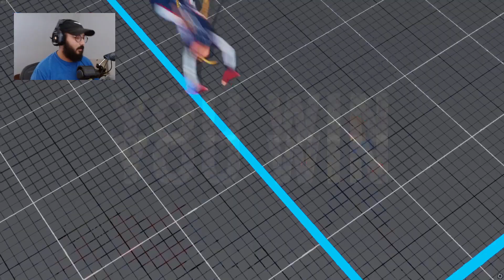Learning a Life Lesson from Fighting Games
Fighting Game
Fighting Game Community
Street Fighter 6
DNF Duel
Guilty Gear
Mortal Kombat
Tekken